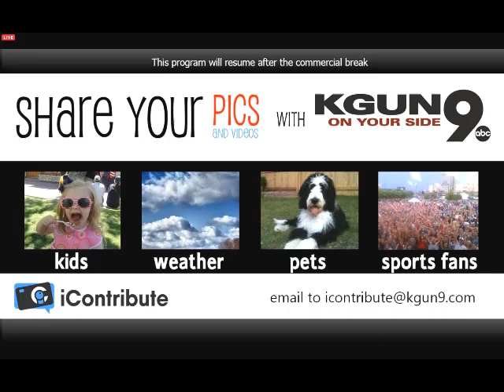Doing a great work for us :)